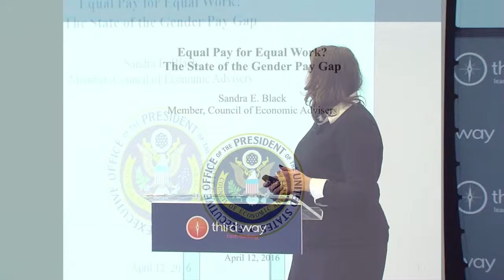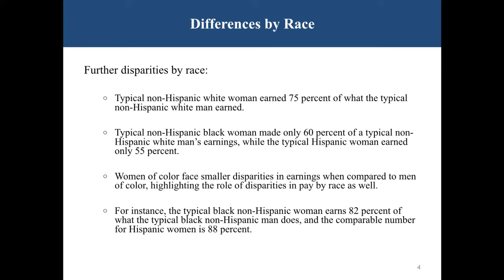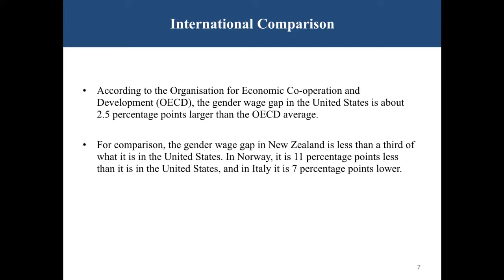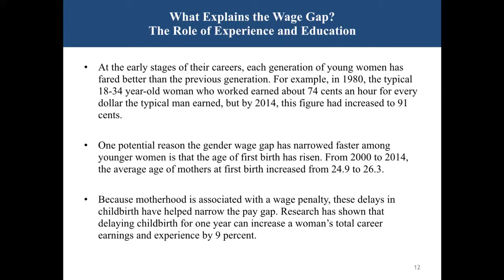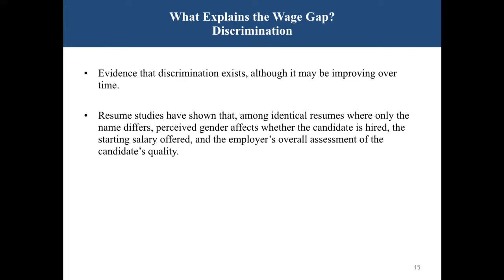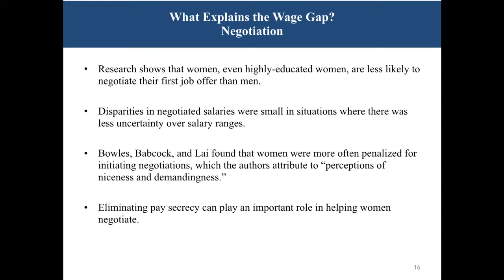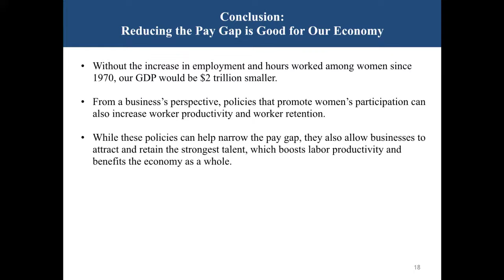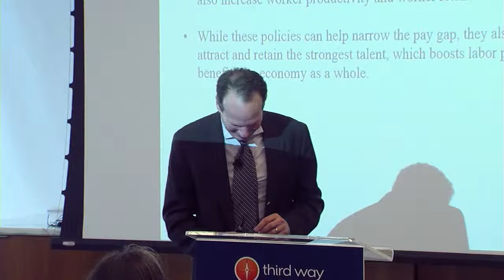CEA Member Sandra Black: An Economist's Perspective on the Pay Gap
April 12, 2016 - Third Way hosted Council of Economic Advisers Member Sandra Black for an event on Equal Pay Day. Black delivered a presentation on economic forces behind the gender pay gap and spoke with The Washington Post's Catherine Rampell about policies that could address the underlying factors.

Find out more about the event, which also featured Senators Kirsten Gillibrand and Heidi Heitkamp